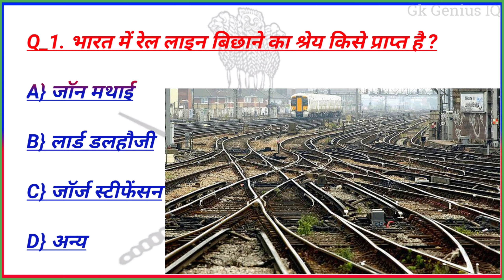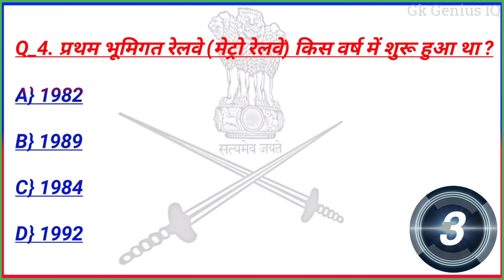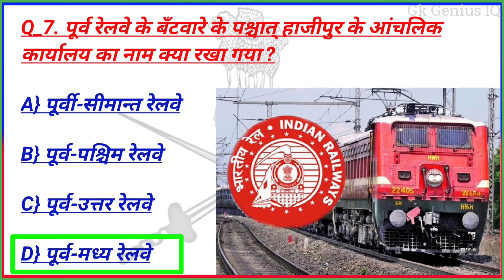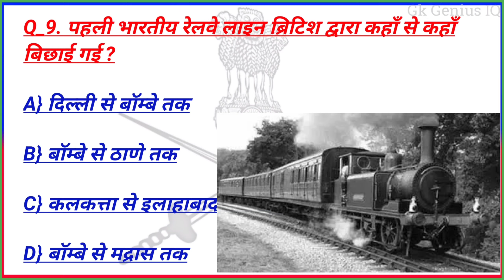Ssc Gd Gk gs || Ssc Gd Gk Gs Question || Gk Genius IQ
Ssc Gd Gk gs || Ssc Gd Gk Gs Question || Gk For Ssc || Gk Gs Question || Gk || Gk Gs || Ssc mts gk || Gk Genius IQ

Dosto aaj ke es video me ham, Gk Questions And Answers, Gk Question, Gk today, Gk, Gk Gs, ke 20 most very very important Questions le ke aaye hai jo ki aap ke aane wale exam ke liye bahut hi important hai.Ummeed Hai Aapko Ye Video Bahut Pasand Aayegi Thank you so much...

Queries solved:
1.Gk For Ssc GD Exam
2. GK For MTS
3. General Knowledge
4. Gk Question
5. Quiz Test
6. GK
7. Important gk
8. Quiz test
9. competitive quiz For Ssc CGL
10. competitive general knowledge
11. Important GK Questions and answer for
Competitive Exams
12. Gktoday
13. Gk Gs
14. railway exam questions
15. railway exam questions 2021
16. railway ntpc exam questions 2021

🙏🏻🙏🏻 And please support me. 🙏🏻🙏🏻